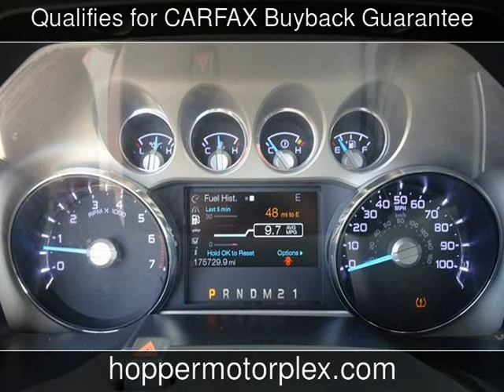2011 Ford F-250SD Used Cars - McKinney,Texas - 2019-09-25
See more details about this used car This 2011 Ford F-250SD with 175,709 miles is for sale at Hopper Motorplex.